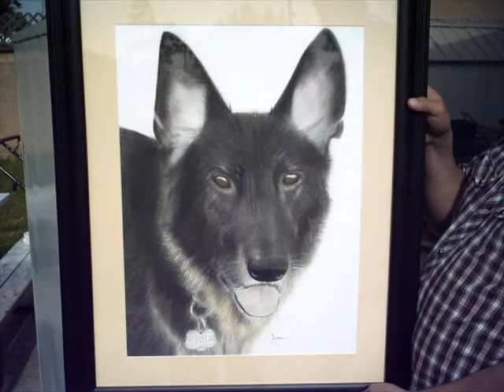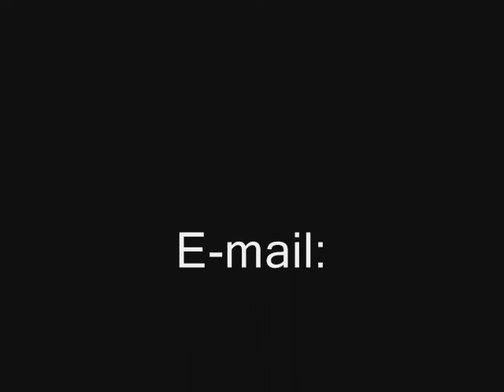MY ARTWORK! (ant)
My artwork..(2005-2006) some good stuff charcoal,pastel,acrilic..I am a self taught artist I discovered my talent in Oct. 2004 Please comment or rate.